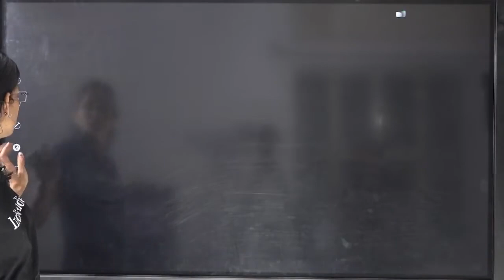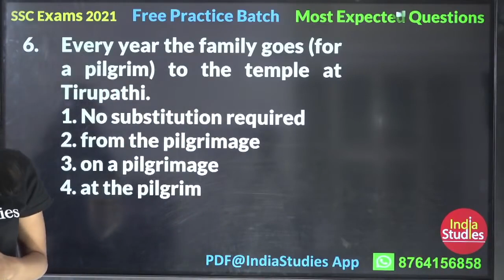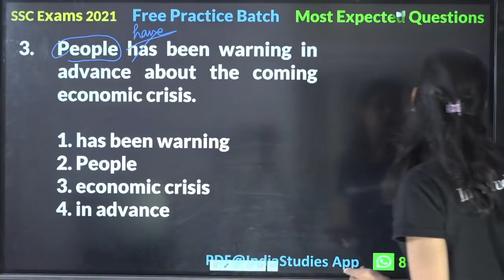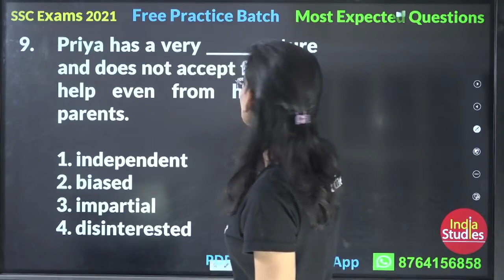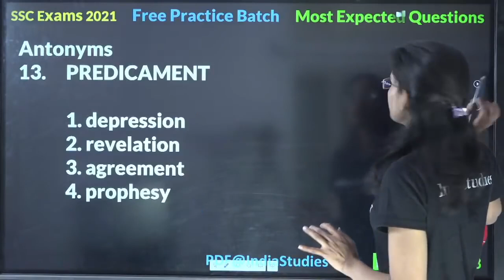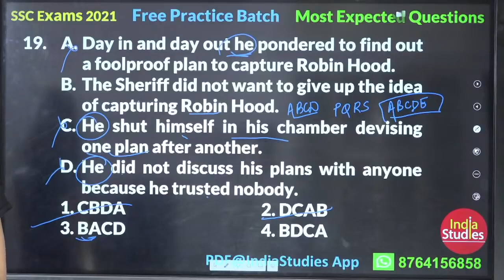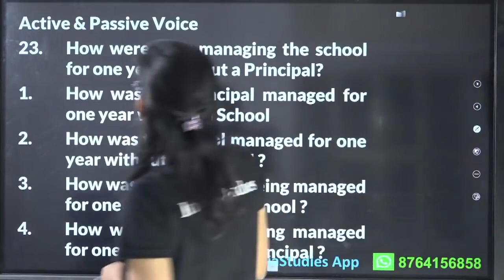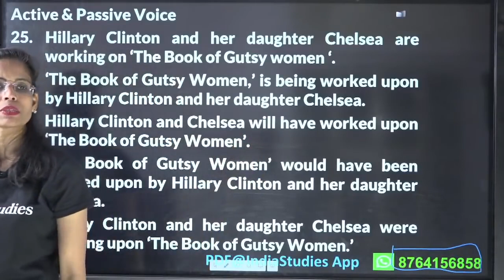SSC CGL, CHSL 2022 || Important Questions || SSC Steno by Soni Ma'am CGL GD by Soni Ma'am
Learn English with Soni Mam